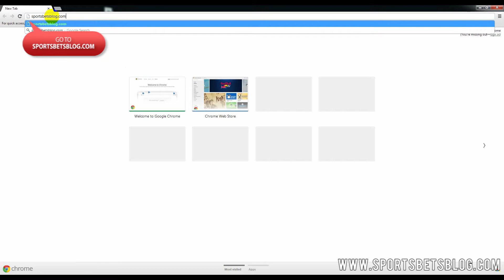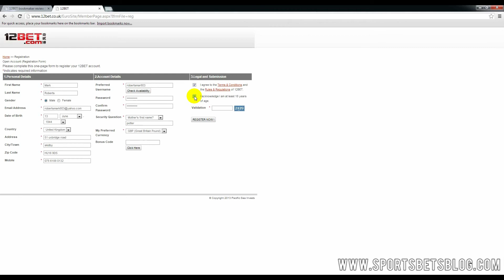12Bet Sign-up Tutorial by SportsBetsBlog.com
Sign-Up Tutorial presented by SportsBetsblog.com at 12Bet.